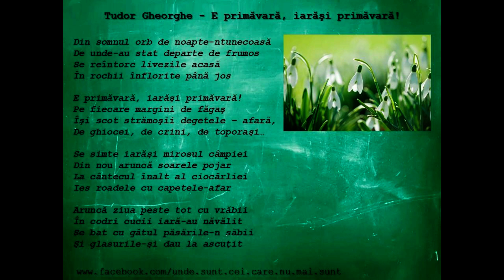Tudor Gheorghe - E primăvară, iarăşi primăvară!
Muzica/voce/versuri: Tudor Gheorghe - E primăvară, iarăşi primăvară